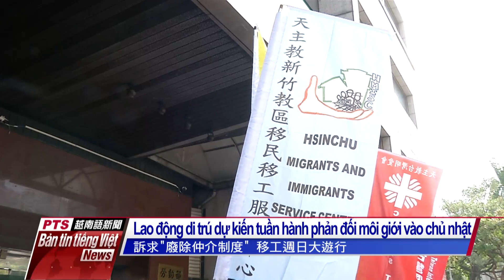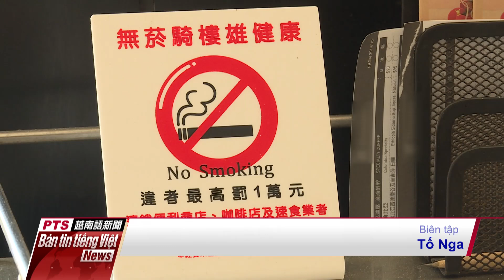20191203 Bản tin tiếng Việt PTS Đài Loan公視越南語新聞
1. Liên minh lao động di trú Đài Loan dự kiến sẽ tổ chức cuộc tuần hành với quy mô lớn vào trưa ngày chủ nhật này, nhằm yêu cầu bãi bỏ chế độ môi giới, chuyển sang tuyển dụng trực tiếp giữa 2 chính phủ.
2. Theo dự đoán trong tuần này sẽ có mưa trên toàn Đài Loan, và khả năng sẽ có tuyết rơi tại các ngọn núi có độ cao trên 3000 mét so với mặt nước biển.
3. Hãng hàng không StarLux dự kiến sẽ đi vào hoạt động vào tháng 1 năm sau với 11 đường bay, trong đó có cả Việt Nam.
4. Kể từ tháng 12, thành phố Cao Hùng bắt đầu áp dụng quy định cấm hút thuốc tại vỉa hè của các cửa hàng tiện lợi, quán cà phê và tiệm thức ăn nhanh. Nếu vi phạm, sẽ phạt từ 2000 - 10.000 Đài tệ.